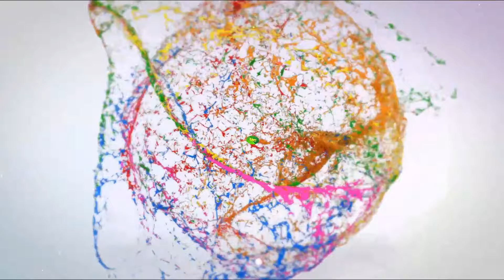Best Carrot Cake without Egg || how to make easy eggless carrot cake recipe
This is one of my favorite dessert recipes for all occasions!   A simply delicious, moist & soft carrot cake recipe.

Ingredients:
Oil -1/4Cup
Grated Carrot  - 1 Cup
Cashew & Raisins - 1/2 Cup